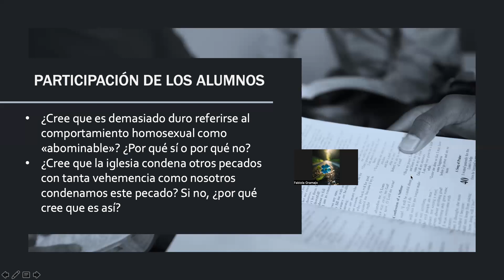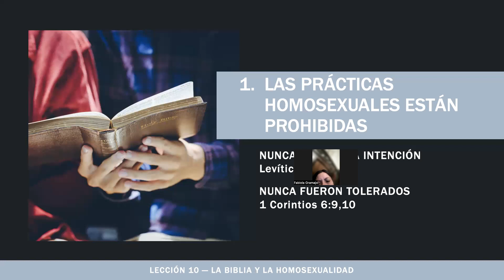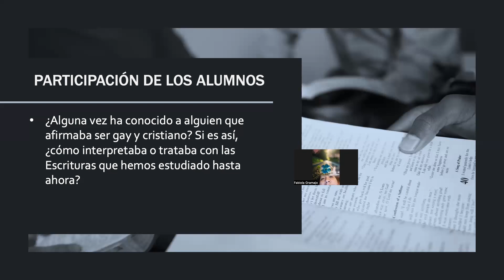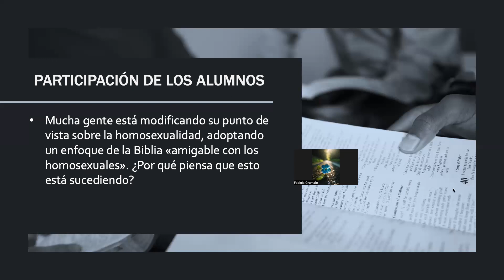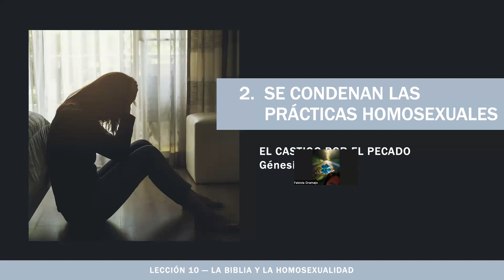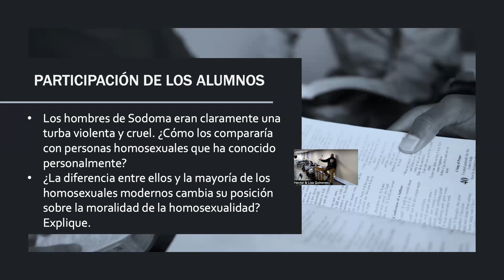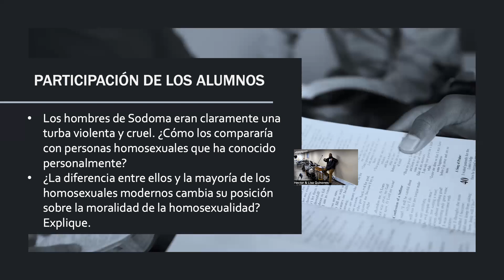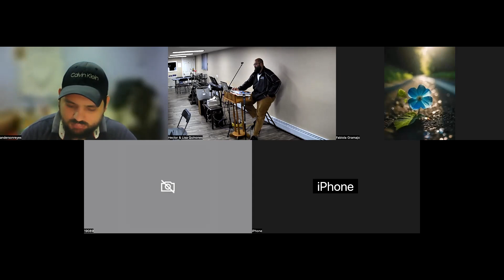Pastor Hector and Lisa Quinones Estudio Biblico La homosexualidad Parte 1 11 8 2023